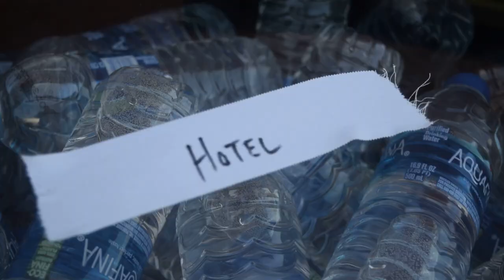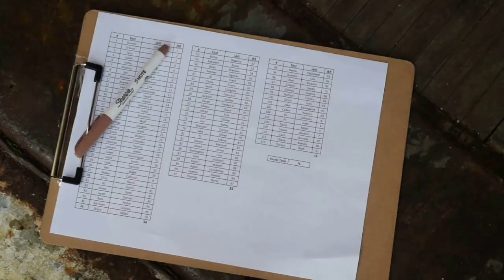9.21.22 | Eddie Aldridge transports the Salukis on the road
A behind-the-scenes look at Saluki Football travel logistics.